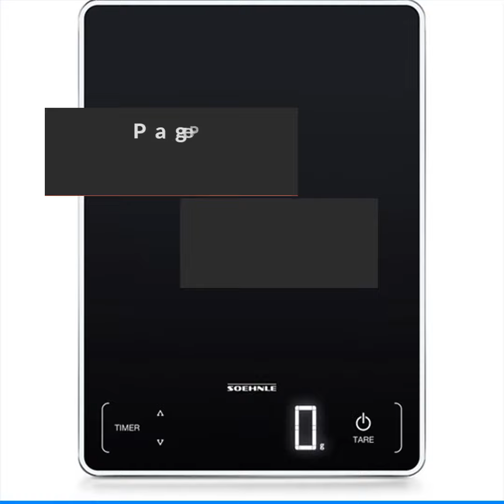Soehnle Page Profi 100 Kjøkkenvekt